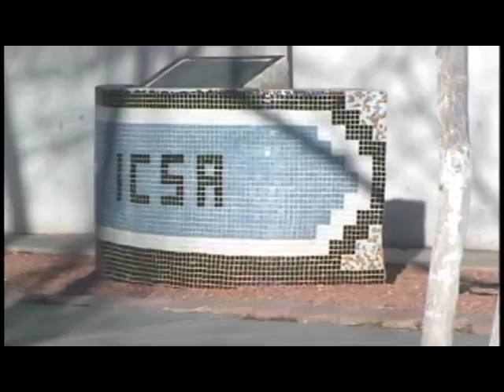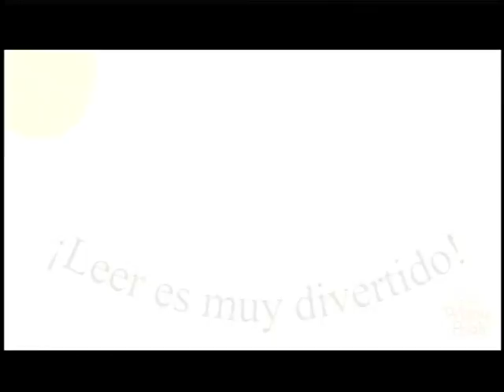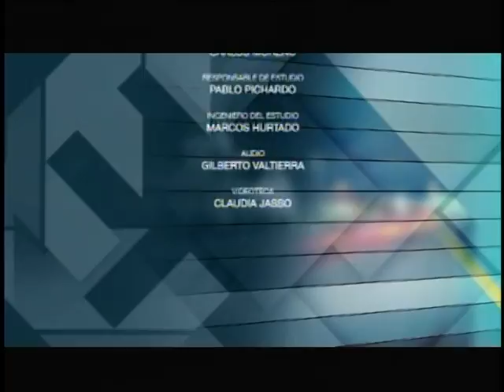Énfasis / 4to. Encuentro de Jóvenes Investigadores en el Estado de Chihuahua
El Consejo Nacional de Ciencia y Tecnología y la UACJ iniciaron los trabajos del  ”4to. Encuentro de Jóvenes Investigadores en el Estado de Chihuahua"

El objetivo de este encuentro es impulsar a los(as) jóvenes estudiantes y recién egresados(as) a realizar trabajos de investigación que ayuden a los procesos de titulación y les permita despertar el interés de continuar su formación en los estudios de posgrado.

Participan:
Dr. Roberto Villiers Aispuro
ANUIES, CUMex y AMPEI
Secretario de la Asociación Mexicana para la Educación Internacional A.C.

Dr. Maximiliano Alonso
Dir. del CONEXX Europa
Consultor en Ciencia y Tecnología.

Mtro.Rafael Cravioto Torres
Director de Relaciones Internacionales Universidad Autónoma del Estado de Hidalgo